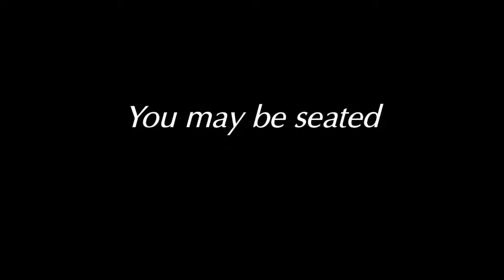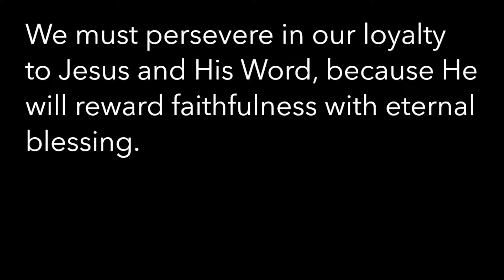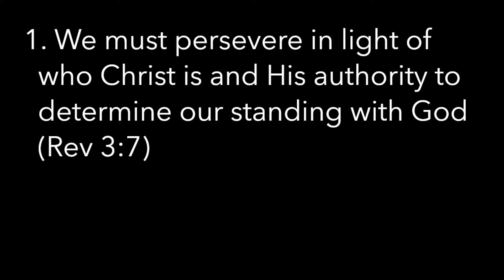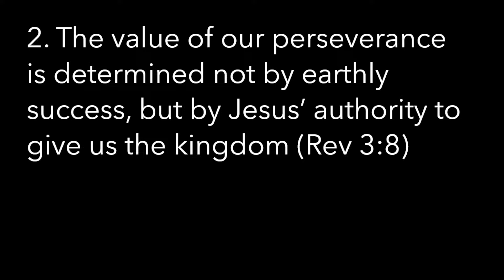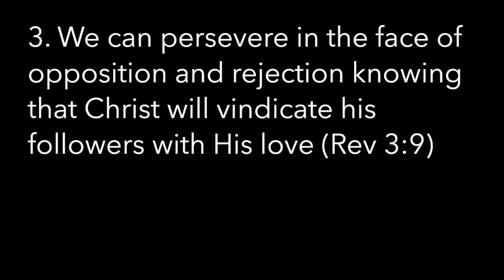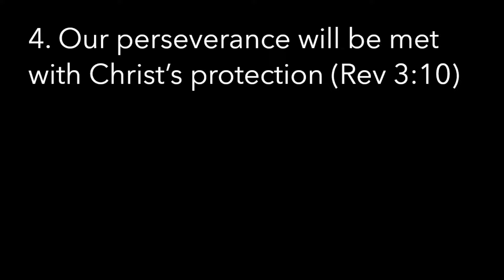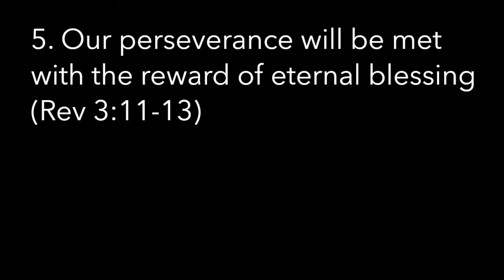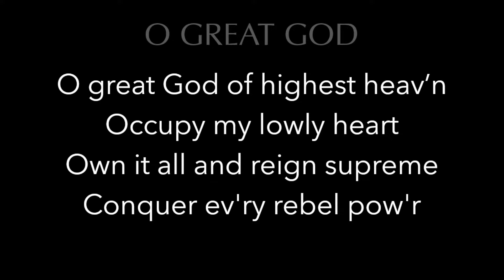Sermon: "Open Doors for the Faithful" from Revelation 3:7-13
Thanks for joining us for worship this Sunday - we're glad you're here!